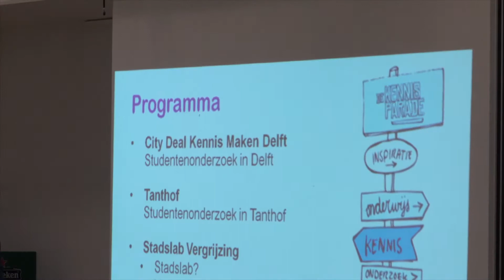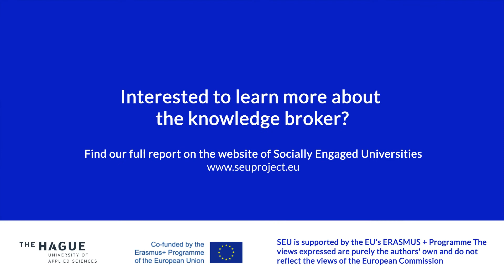Community-University Partnerships: the case of the knowledge broker in Delft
As part of the Erasmus+ funded project Socially Engaged Universities, the Hague University of Applied Sciences looked into a particular form of partnership between community and university in The Netherlands. That of a knowledge broker, connecting societal challenges with student research projects. We studied the positioning, role and experienced benefits and challenges of working with a knowledge broker. In this video a brief overview.